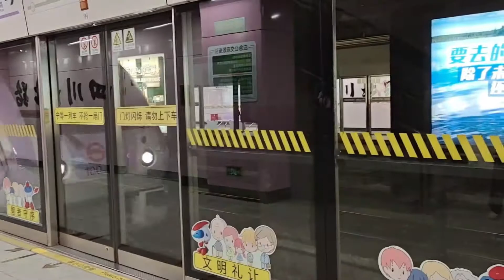Shanghai Tour | Part 2 | Vlog 3 | China Life Experience | Ashik & Mohona's Vlogs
Hello Everyone! Hope everybody is fine and safe. The Vlog 3 is here. This video is about Shanghai- The Dream City Tour: Part 2. Hope you guys will enjoy this episode of the Shanghai tour. The next video (Vlog #4) will come out very soon. It will be our final part episodes of the Shanghai tour. Enjoy the video. Stay home. Stay Safe.